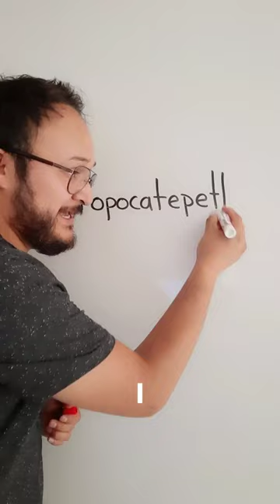Has pronunciado mal esta palabra 🌋